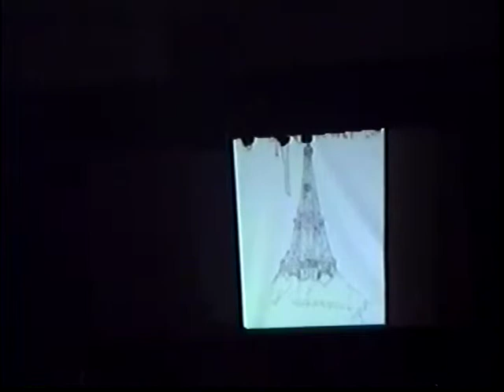2003 Kearny Open House Activities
KHS Open House Activities Feb 2003
Kearny Jazz Band, JROTC, Student Art presentation, Kearny Choir
Cheryl Selos, Prioncipal